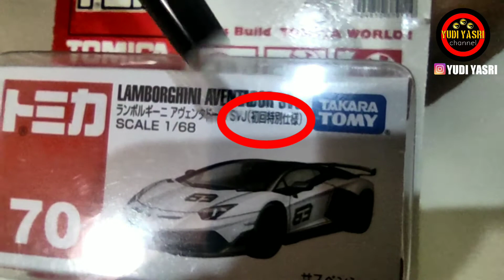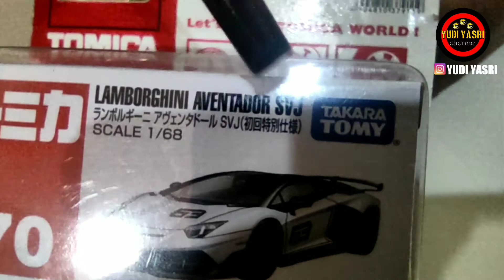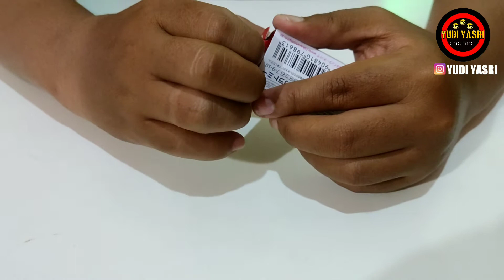REVIEW LAMBORGHINI AVENTADOR SVJ DARI BRAND TOMICA - Review EP4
Video Berikut ini video review tomica Lamborghini Aventador SVJ. ikutin terus video nya sampai habis ya omsob, enjoy.

follow juga instagram: yudi yasri

Video-video kita, dibagi menjadi beberapa segmen ya omsob.
1. Unboxing, contoh:
3. Review, contoh:
4. Supporting, contoh:
5. dll
BISA DI CHECK DI PLAY LIST YA OMSOB.
Nonton juga video yang lainnya yaaa...